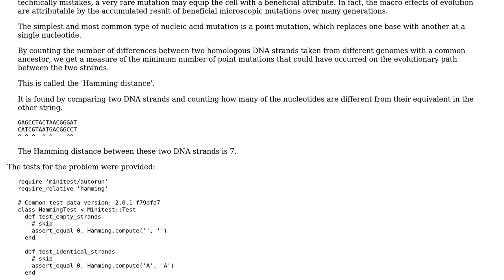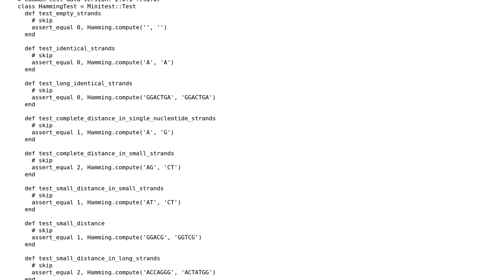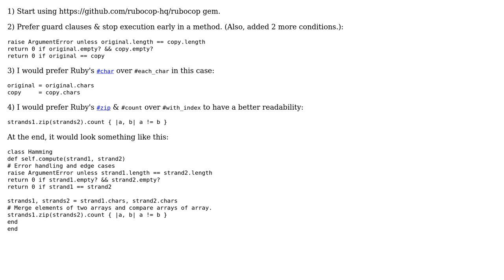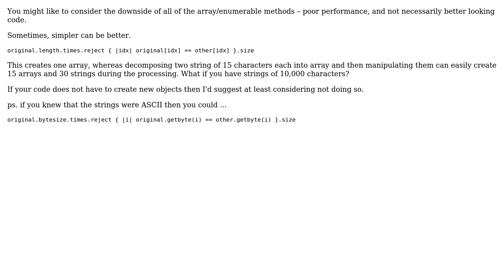Code Review: Calculate Hamming distance between DNA sequences in Ruby (2 Solutions!!)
Code Review: Calculate Hamming distance between DNA sequences in Ruby

With thanks & praise to God, and with thanks to the many people who have made this project possible! | Content (except music & images) licensed under CC BY-SA | Music | Images & others | With thanks to user user9503053 user ogirginc user David Aldridge user 200_success and the Stack Exchange Network Trademarks are property of their respective owners. You are responsible for your own actions.